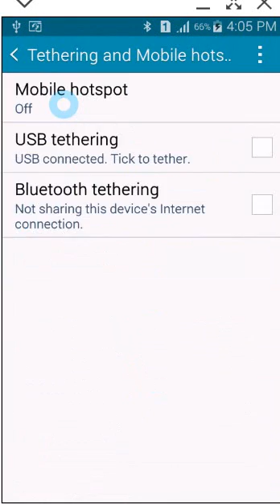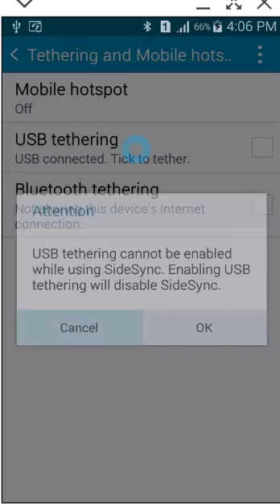WI-FI HOTSPOT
hotspot sharing process